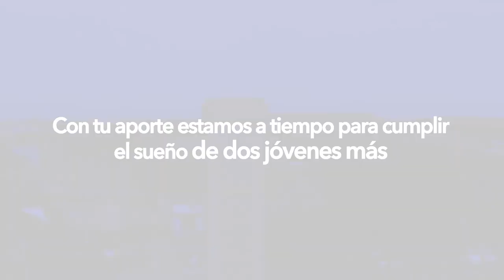Muchos sueñan con estar en este lugar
Con tu donación podremos ofrecer más oportunidades de acceso a educación superior de calidad para los jóvenes más talentosos de nuestra región.